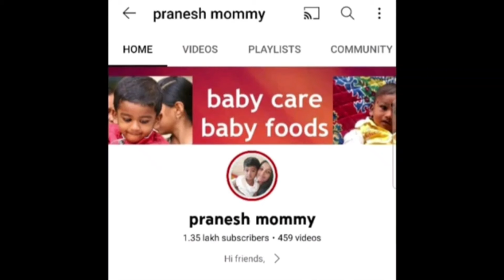Best cold,cough home remedies for babies&toddlers/besan seera/babies cold,cough time food/babyfood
குழந்தைகளின் சளி, இருமல் உடனடியாக சரியாக, எடை கூட, வட இந்தியர்களால் அதிகம் கொடுக்கப்படும் உணவு/best cold,cough home remedies for babies&toddlers/besan seera recipe for babies/cold cough time food for babies/pranesh mommy